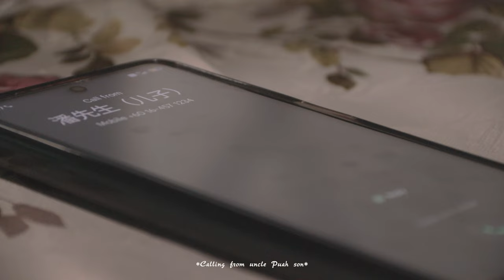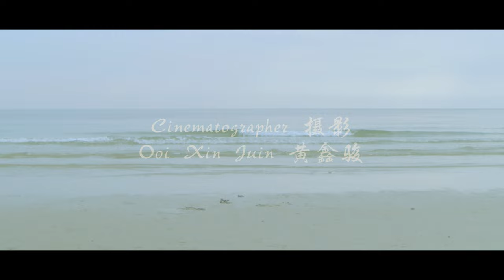浪子回头 BACK HERE AGAIN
拉曼理工大学一位大众传媒生的毕业作。